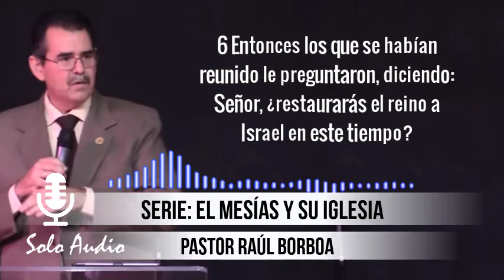“EL GOBIERNO DE DIOS EN NUESTRO CORAZÓN” | Pastor Raúl Borboa. Predicaciones, estudios bíblicos.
“EL GOBIERNO DE DIOS EN NUESTRO CORAZÓN” | Pastor Raúl Borboa, Predicaciones, estudios bíblicos. Tema #60, Serie “EL MESÍAS Y SU IGLESIA”. Basada en el Evangelio de Lucas y el Libro De Los Hechos de los Apóstoles.

Visita el canal y sitios web del ministerio Casa de Oración Los Cabos, Baja California Sur: